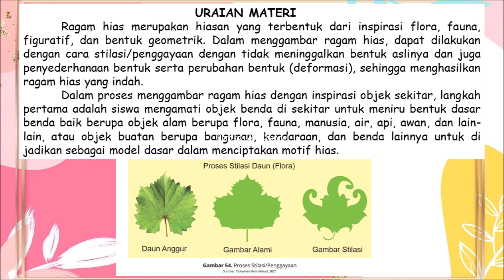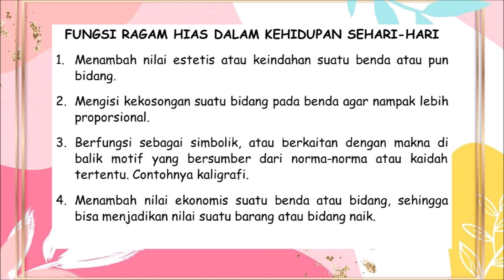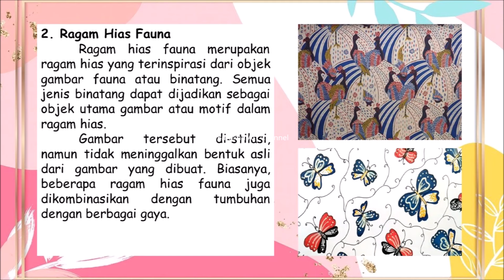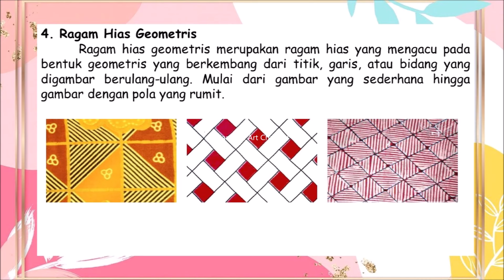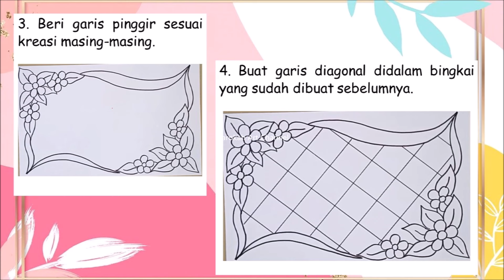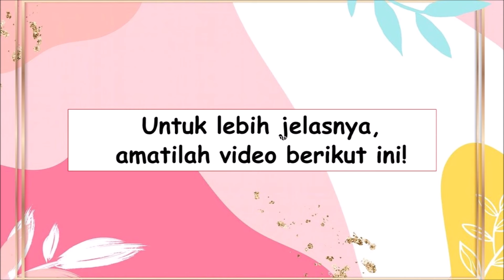MATERI SENI RUPA KELAS 5 UNIT 10 MENGKREASI JENIS DAN POLA RAGAM HIAS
MATERI SENI RUPA KELAS 5
UNIT 10 MENGKREASI JENIS DAN POLA RAGAM HIAS
KURIKULUM MERDEKA